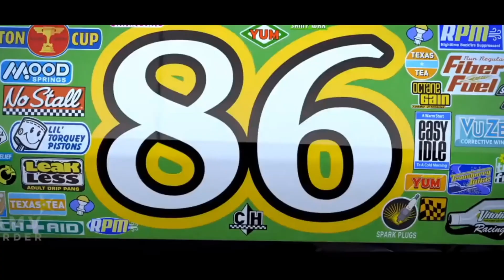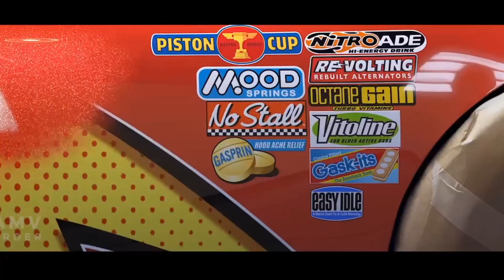Cars - Hold Out [AMV]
Song by Lithe